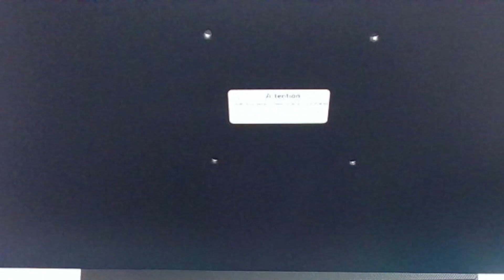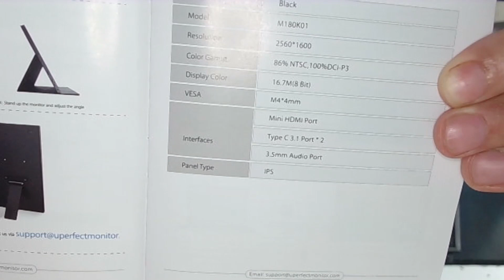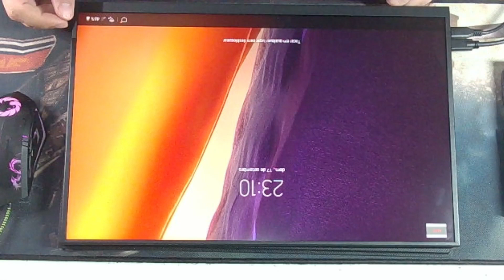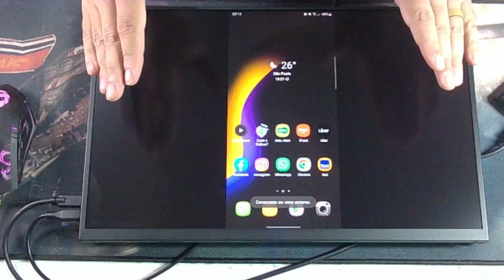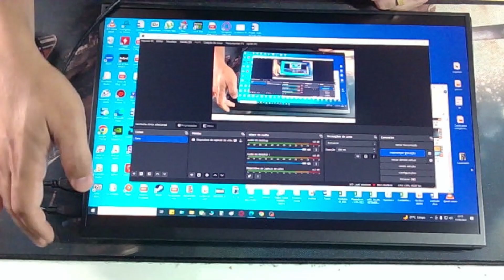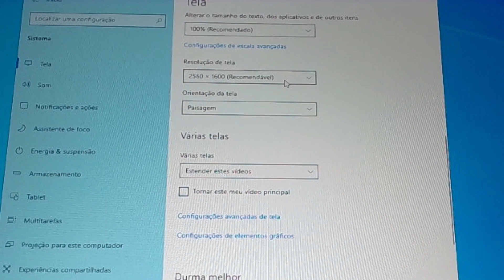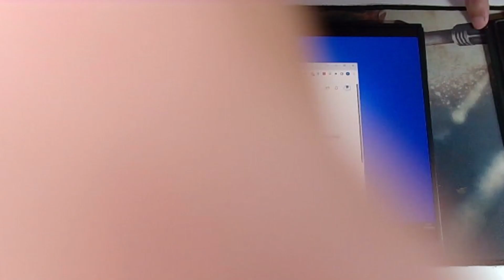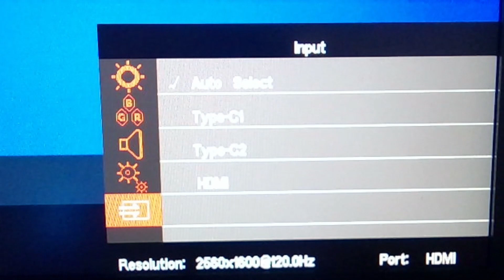Monitor Portátil Uperfect 18" 2K 120Hz (180K01) - Review Direto e Reto